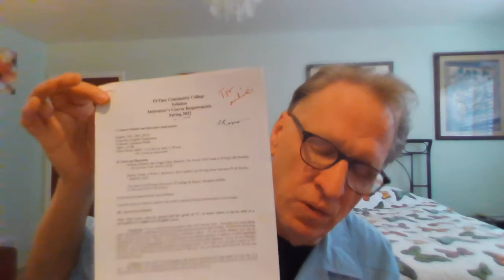The Final Exam